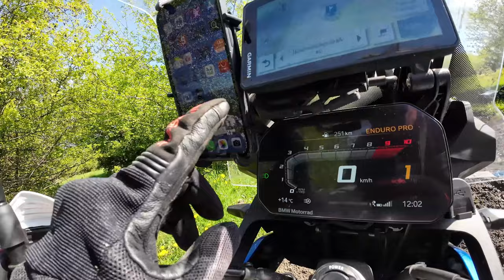Stuck in Sarata